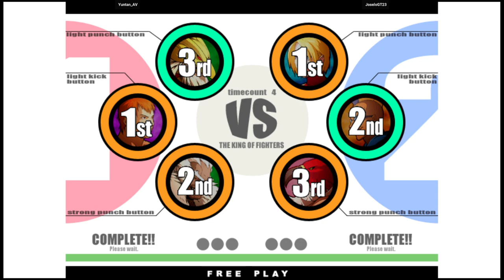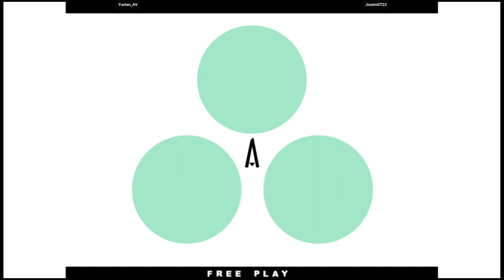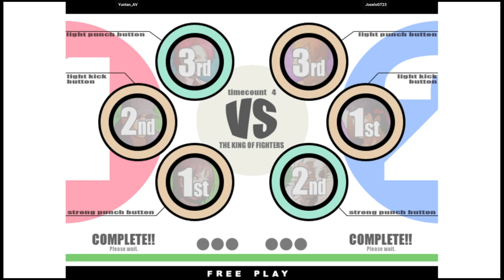KOF XI | Yuntan_AV VS JoseloGT23 | 🇲🇽🇲🇽 Fightcade eSports